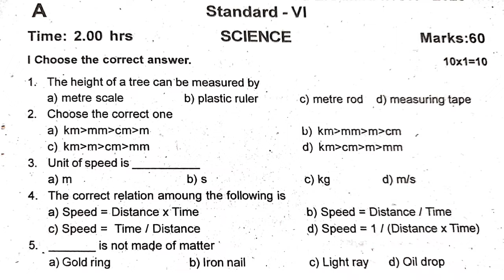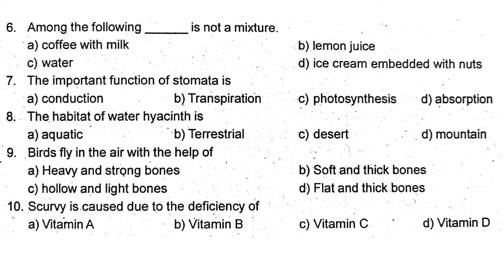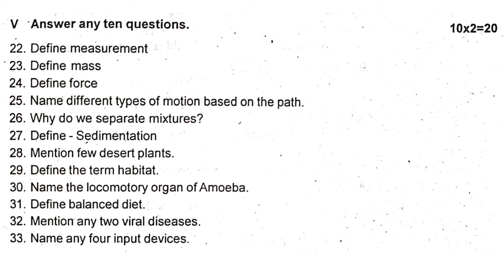6th Science Quarterly Exam Question Paper 6th Science model question paper original model 2024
6th Science Quarterly Exam  Question Paper 6th Science model question paper original model 2024